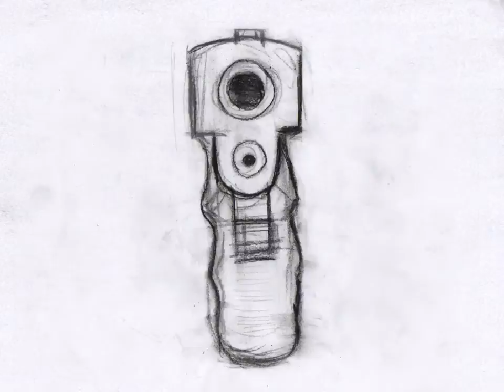Patriotic Drawings for Chidren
Cartoon chronology of our peaceful transfer of power.